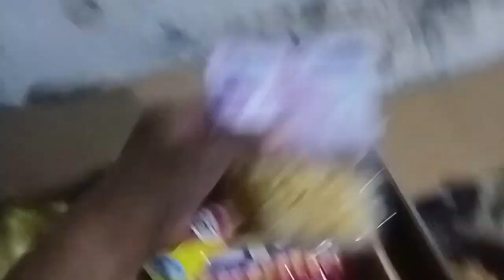PAGKAGALING KO NAGBAYAD NG MGA BILLS ,DUMAAN ULIT SA GROCERY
namili ako ulit pagkagaling nagcontribution sa sss ,update sa mga presyo